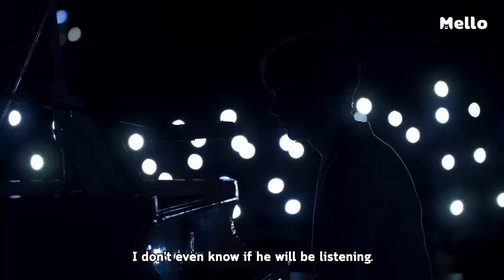2Moons2 The Series EP.4_2/5 | กูมีเรื่องจะคุยกับมึง | Mello Thailand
อาเชน ไอย์ดึน, กรชิต บุญสถิต์ภักดี, นเรศ พร้อมพันธ์
และวรนาถ รัตนธนภาส

และแล้ว...วันประกวดค้นหาเดือนมหาวิทยาลัยก็มาถึง “วาโย”(ธีระภัทร์ เรืองฤทธิ์กุล) ต้องแสดงความสามารถพิเศษบนเวที ด้วยการเล่นเปียโนเพลงที่ซุ่มฝึกซ้อมมาตลอด แถมยังเป็นโอกาสที่โยจะได้บอกความในใจป่าผ่านเสียงเพลง ฟากป่า(เบญจมินทร์ เบรเซียร์) ก็เปิดใจกับโฟร์ท(นเรศ พร้อมเผ่าพันธ์) ตัวต่อตัวแบบลูกผู้ชายเรื่องโย ในที่สุดการประกวดดาวเดือนมหาวิทยาลัยก็มาถึงรอบตัดสิน ใครจะได้เป็นเดือนมหาลัยคนต่อไป ต้องติดตาม

2Moons2,2MoonsTheSeries,เดือนเกี้ยวเดือน2,MelloThailand,เบญ เบญจมินทร์,เอิร์ธ ธีระภัทร์,จุง อาเชน,นาย กรชิต,พูม นเรศ,โดม วรนาถ,หมาป่าเบญจมินทร์,อะลิตเติ้ลเอิร์ธ,ดราก้อนจุง,นายท่านกรชิต,พูมมิสเตอร์เทอร์เทิล,โดมเจ้าลักยิ้ม